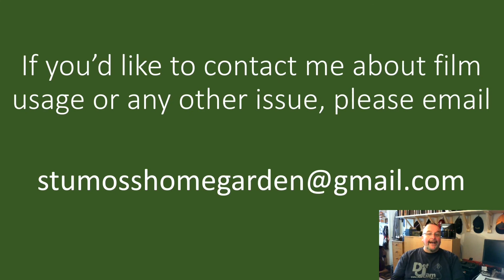Apeman Trail Cam H55: Feeding the Animals in my Garden - December 2020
The Apeman Trail Cam H55 is a motion detected trail / wildlife video camera. I use this around my garden to see what local wildlife is around. Where I live is close to the countryside and we get many foxes in my garden after the sun has gone down, as well as a variety of birds, mice, cats and other creatures.

In this film I have left out bait including turkey skin, pork ribs and old meat carcasses, as well as stale bread, nuts and cake to attract the local wildlife. I've set up my Apeman Trail Cam to see what comes along for a feed. This is a lovely insight into the suburban wildlife living in North West Leeds.

You may also like my Travel Movie Channel ‘Moss Travel Media’, which is linked

Moss Home and Garden on Facebook **please like my Facebook page*

Moss Travel Media on Facebook **please like my Facebook page**

Thank you!! *thumbs up*